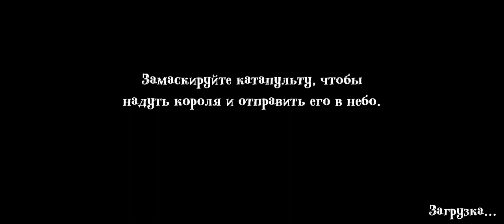🕵БАГ НА НЕВИДИМОСТЬ🕵 В 😡ANGRY KING😡 // Ангру кЁнг